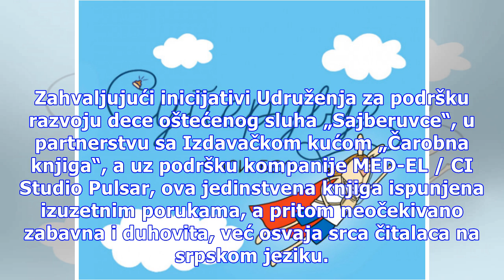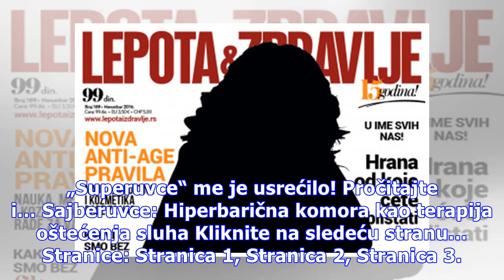Čudesna stvarnost Sesilije Karoline „Sisi“ Bel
Autorka najbolje stripske publikacije za decu u Americi 2015. godine, Sisi Bel, odličan je primer za to kako, uz ogromnu upornost i rad na onome što volite, svoju „posebnost“ možete pretvoriti u svoju najveću prednost. Osim što je njeno autorsko umeće potvrđeno prestižnim nagradama u SAD (Njuberijev...